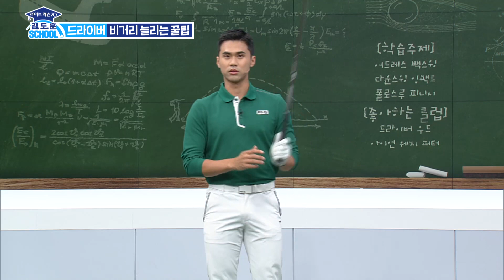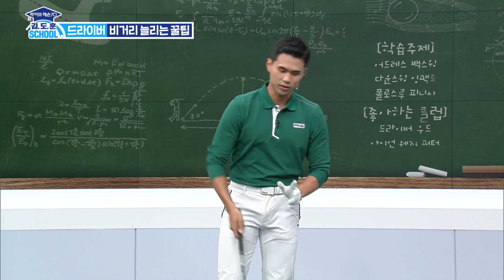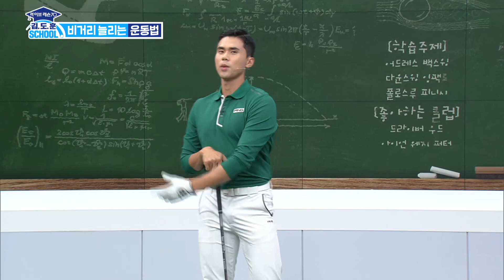드라이버 비거리 늘리는 꿀팁 - 김도훈 스쿨 | 라이브레슨70 디지털 레슨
라이브레슨70 프로들과 함께하는 오직 유튜브에서만 볼 수 있는 레슨!
디테일하고 간결한 레슨으로 매주 금요일 오후 6시에 만나요~

⛳️ 유튜브 디지털 단독 레슨!
📅 매주 금요일 오후 6시
📅 토,일요일 오전 8시